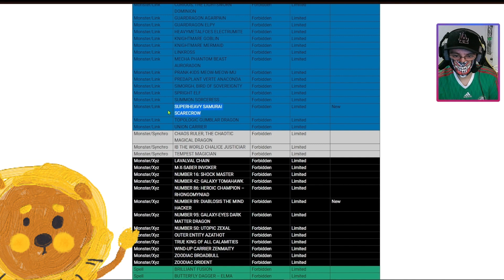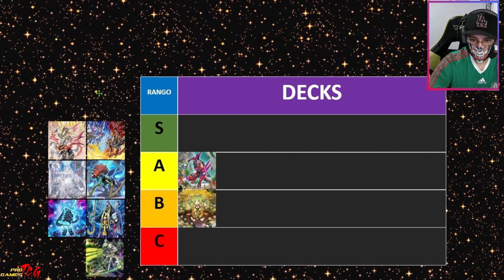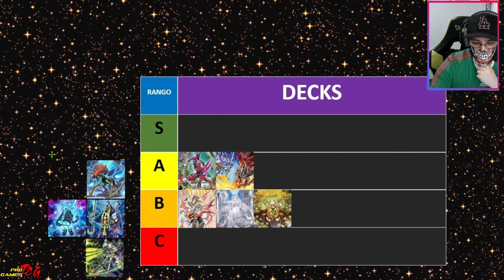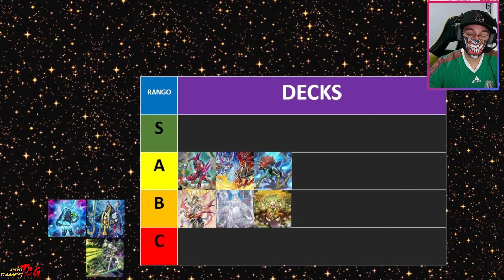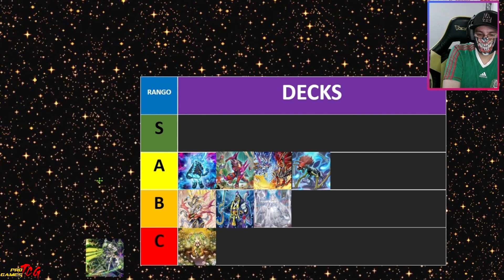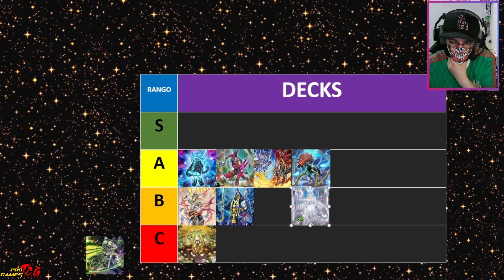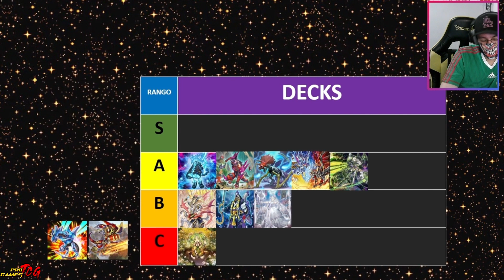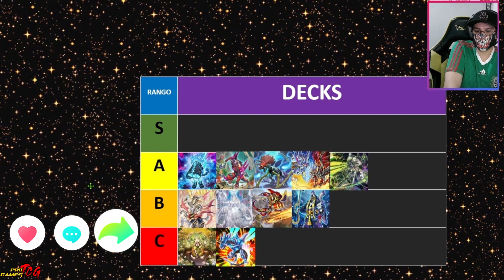TOP 8 MEJORES DECKS POST BANLIST I ¿Es el mejor Deck para jugar en este continental de YUGIOH 2023?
En este video debatimos sobre los mejores Decks del formato tras la salida de la banlist para ver cual es el mejor deck para llevar al continental 2023 de Yugioh.Recuerda que si nuestro video te gusto nos ayuda mucho un like y que te suscribas, también estamos muy al pendiente de los comentarios de nuestra comunidad, agradecemos a todos los que comentan siempre.

► UNETE A NUESTRO DISCORD si quieres practicar en torneos gratuitos con la finalidad de testear y hablar de YGO.

► LINK PATROCINADOR : Si quieres comprar PRODUCTO CERRADO o cartas sueltas tú mejor opción es con mis amigazos de PANASFRESHTCG

► ¿Quieres ayudar al canal?. Puedes ayudar comprando alguno de los articulos